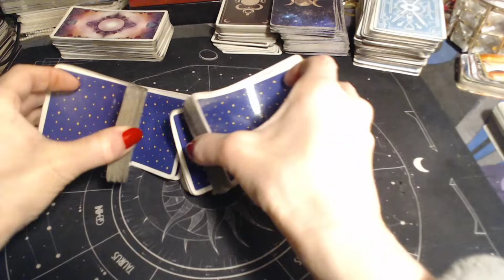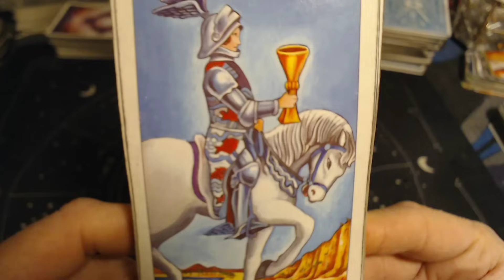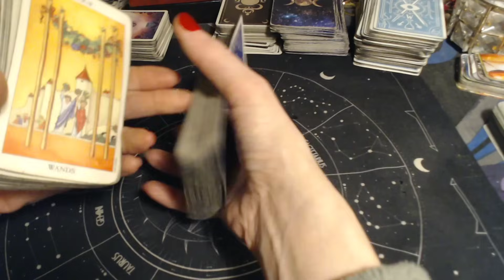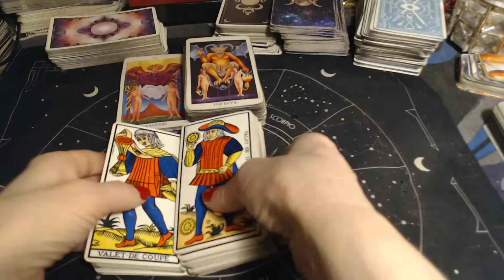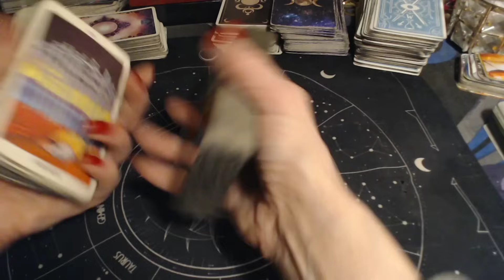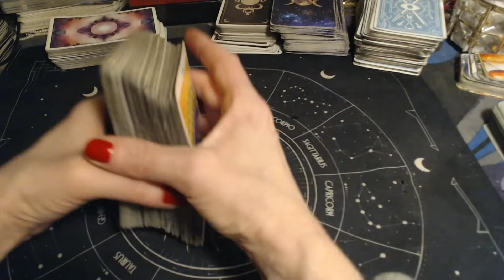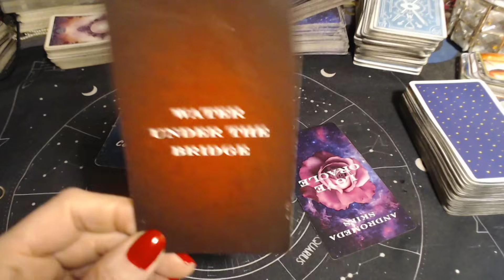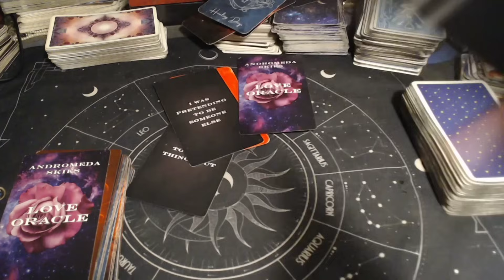Aquarius; They KNOW they must disclose a huge secret about a betrayal involving your family member⏰💥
Personal🔮 Tarot🃏 Readings 📖you may order from me now:😀

1) 🔮😊🎥 💥🔮🃏JANUARY ZOOM SPECIAL: A 90- MINUTE ZOOM FOR $100- WITHIN 24 HOURS OR LESS:
Please proceed to this link to pay first:
The  Zooms💃💃 can be done within a few hours of payment if no-one else is before you,😀🔮

2)📝 A 30-MINUTE-LONG PERSONAL PRE-RECORDED READING  (FOR $55) ON ANY TWO TOPICS WITHIN 24 HOURS!!

(REMEMBER, IF YOU DO NOT HAVE PAYPAL I CAN EMAIL YOU A LINK THAT YOU CAN PAY WITH EVERYTHING! (INTERAC, DEBIT, CREDIT CARDS ETC)